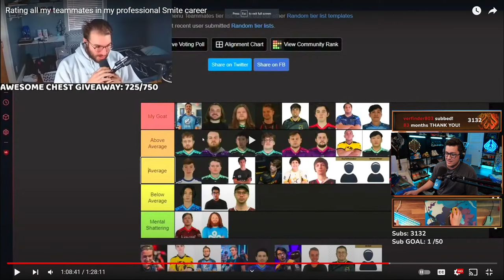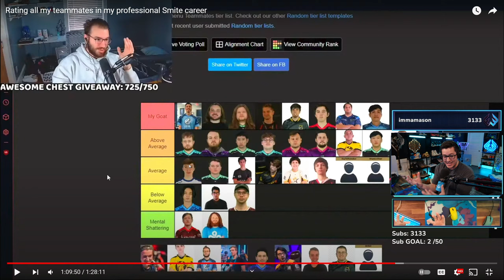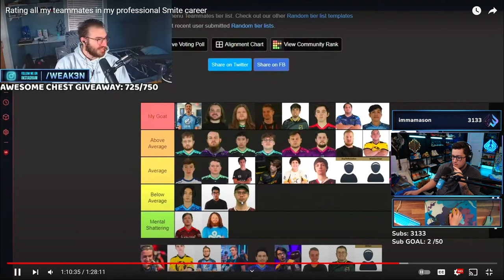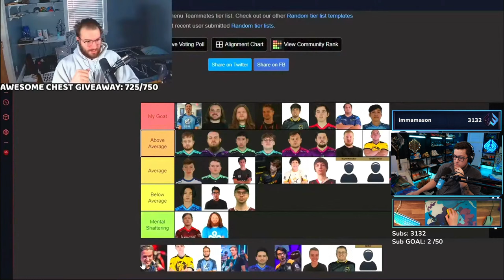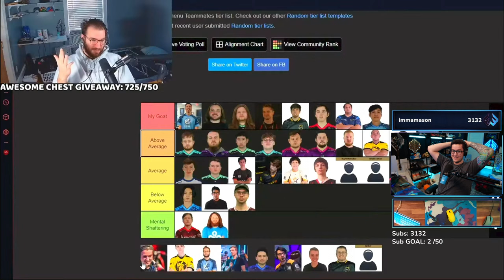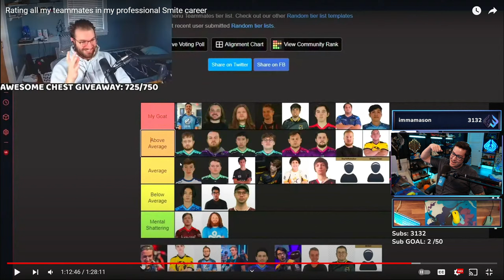🔴TRYING NEW BUILDS RANKED LIVE